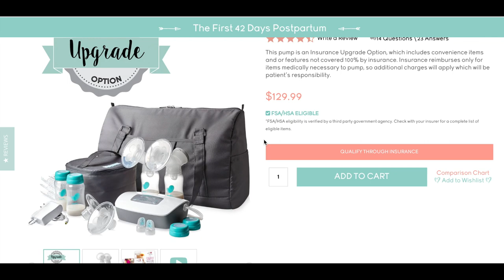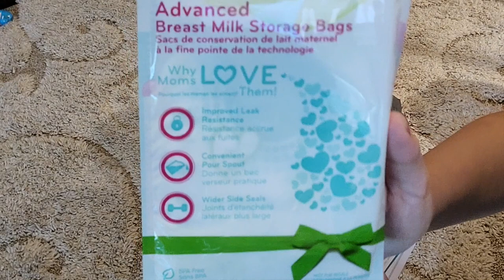Evenflo Deluxe Advanced Double Electric Breast Pump Through Aeroflow | Unboxing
Hello Everyone, posting a new unboxing video. I received my Evenflo Deluxe Advanced Double Electric Breast Pump by using the Aeroflow website.

Included in this bag :

1 - Advanced Double Electric Breast Pump
2 - 30.5mm Flange Kits
2 - 24.5mm Soft Flange Inserts
2 - 28mm Soft Flange Inserts
4 - 5 fl. oz. Milk Storage Bottles
2 - Extra Valves & Membranes
1 - Pump Shoulder Bag
1 - Insulated Cooler Bag
3 - Ice Packs
1 - AC Adapter
Breastfeeding Guide Card
Instructions to Access Simply Breastfeeding and Breast Pumps & Briefcases Programs